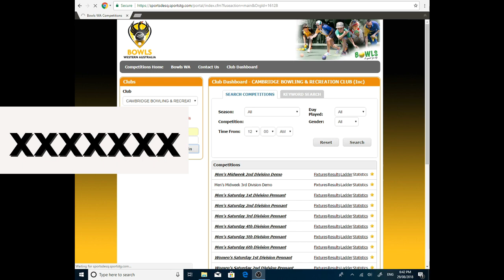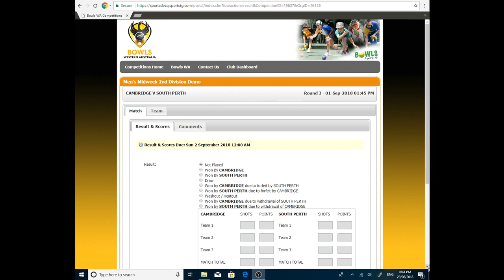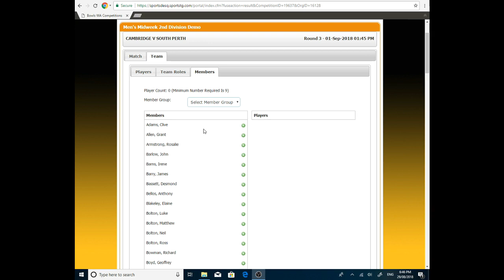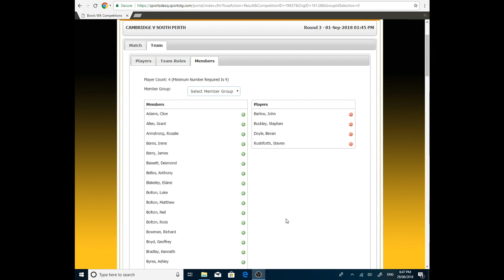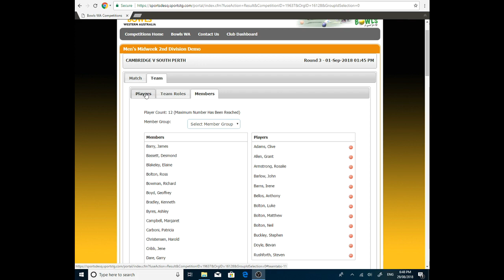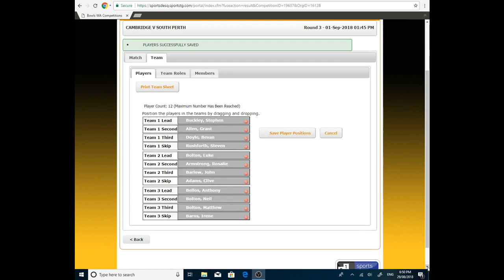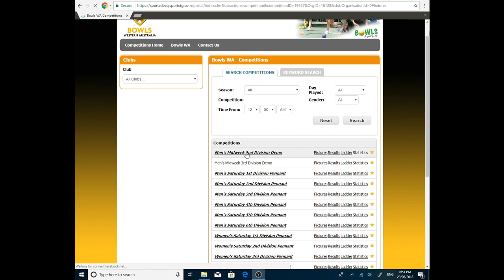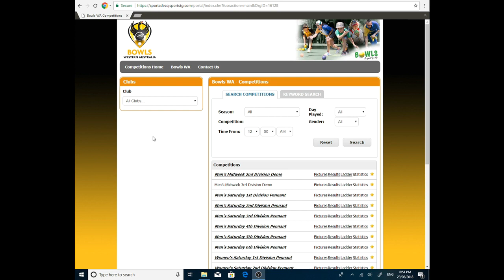Bowls WA Competition Portal Tutorial for Logging In and Adding Players in Pennant Competition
For all Western Australian Metropolitan Bowling Clubs who need to educate the people responsible for adding your clubs Pennant Teams into the Bowls WA Competition Portal